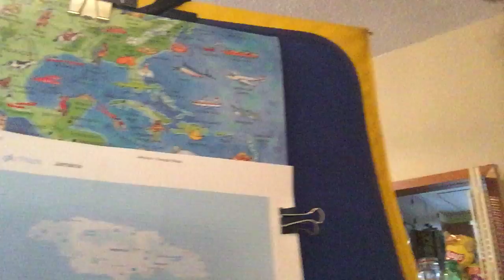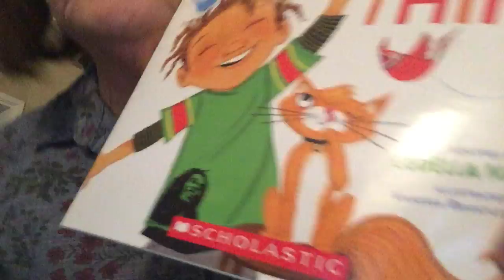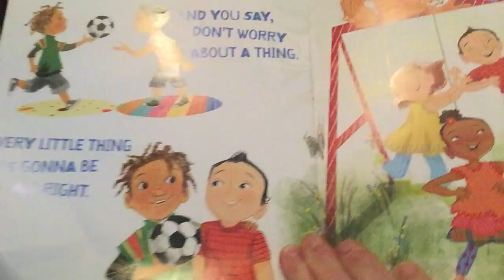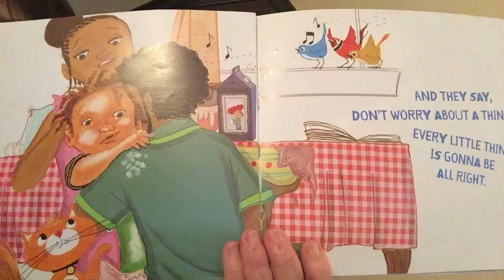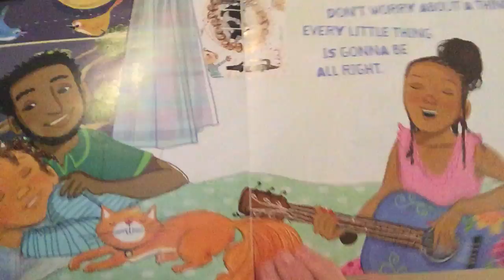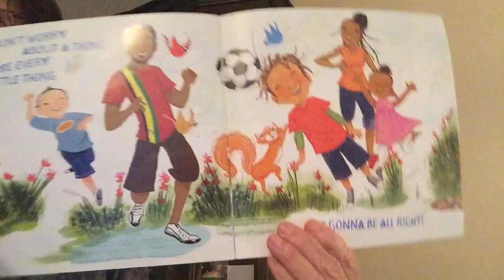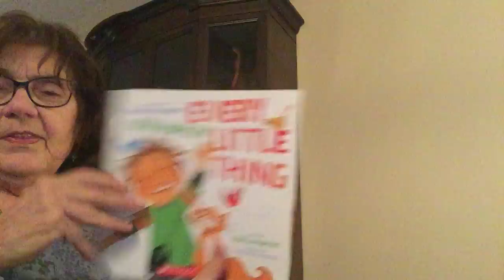Ms. Jane-Jamaica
Ms. Jane talks to us about Jamaica and reads Every Little Thing.